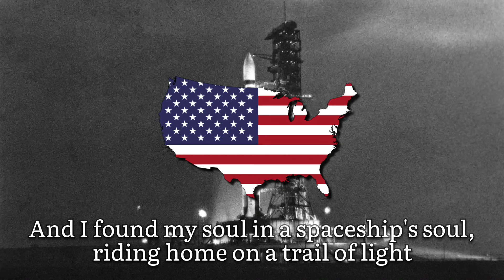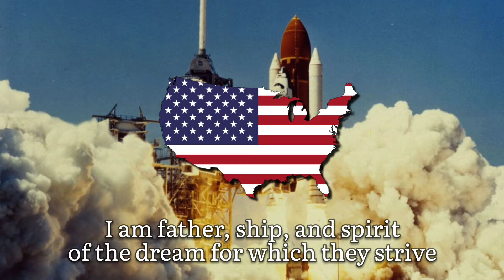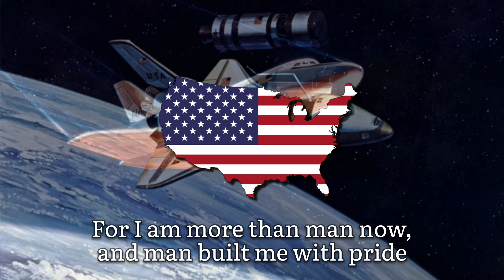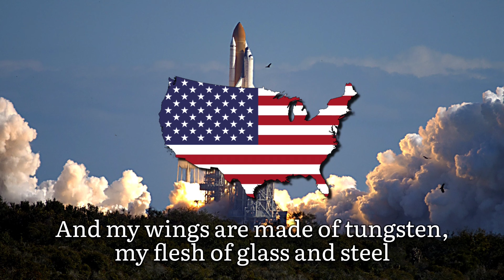"The Phoenix" - American Space Age Song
On January 28, 1986, the Space Shuttle Challenger broke apart 73 seconds into its flight, killing all seven crew members, Francis Richard Scobee, Michael J. Smith, Ellison S. Onizuka, Judith A. Resnik, Ronald E. McNair, Gregory Jarvis, and Christa McAuliffe. The spacecraft disintegrated 46,000 feet (14 km) above the Atlantic Ocean, off the coast of Cape Canaveral, Florida.

"The Phoenix" was created and sung by Julia Ecklar. The song was originally created around 1983 but this version was published in her 1991 album "Walkabout".